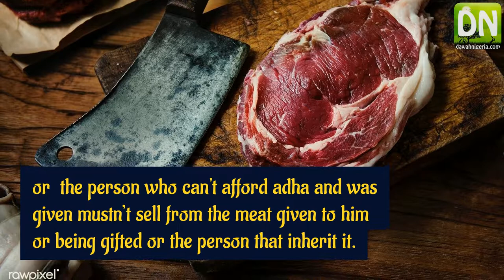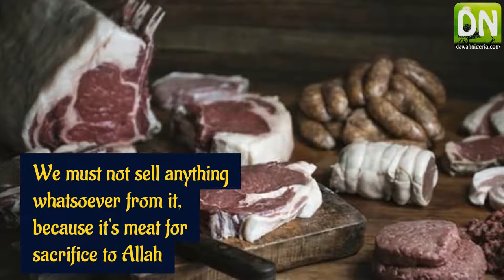Can You Sell Part of Sacrifice Ram_ Dr Sharafudeen Raji [Subtitled in English, Audio in Yoruba]